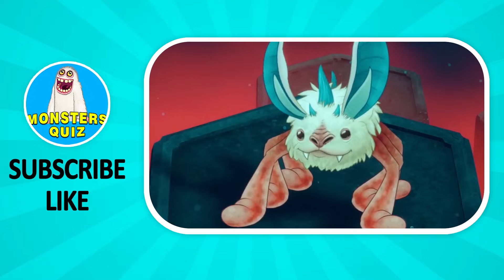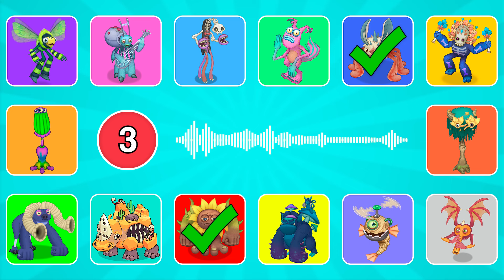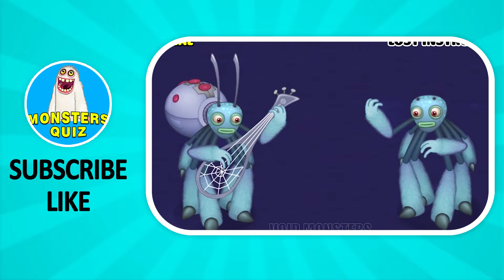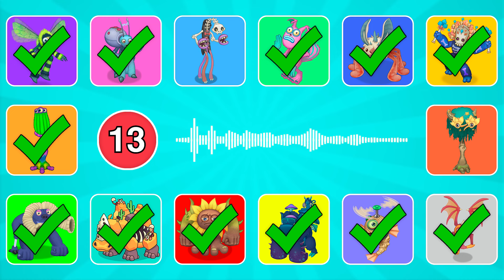GUESS the MONSTER'S VOICE / MY SINGING MONSTERS / Jigan Tick, Gnarls, Whooph, Lampin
🖐Hi! In today's video we will GUESS the MONSTER'S VOICE / MY SINGING MONSTERS / Jigan Tick, Gnarls, Whooph, Lampin

Monsters in video: Arackulele, Battarachna, Boodoo, Buffahorn, Clackula, Floot Fly, Flowah, humbug, jigan tick, Kahnyawn, Lampin, Whooph, Cybop, Gnarls